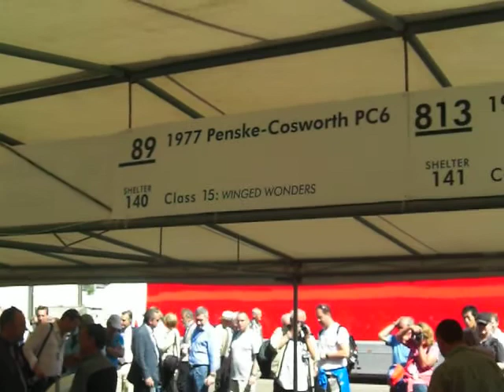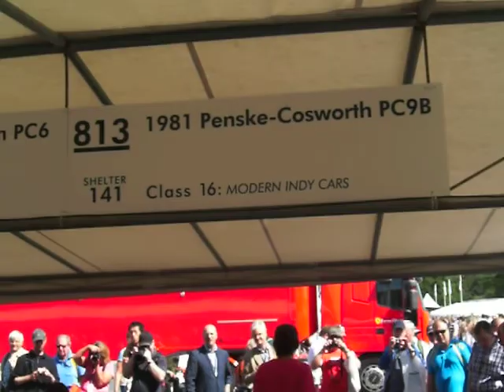Goodwood Festival of Speed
Tom in paddock